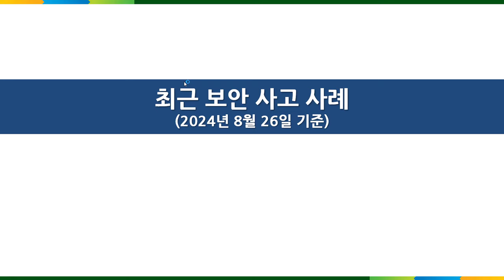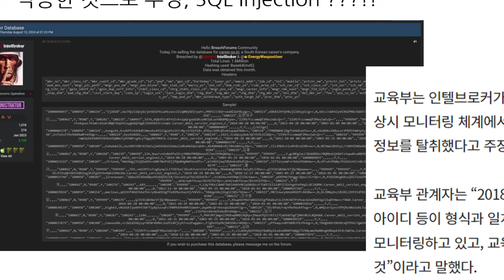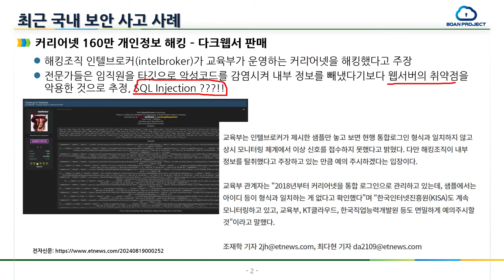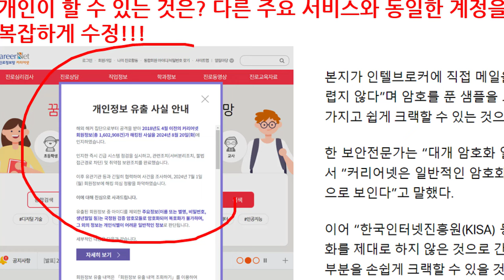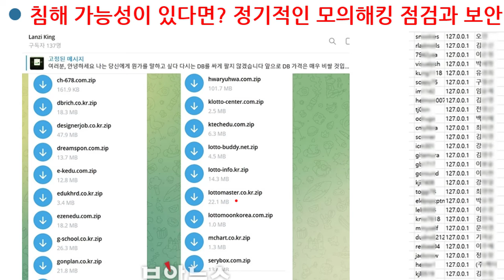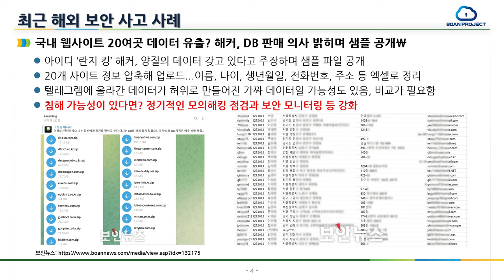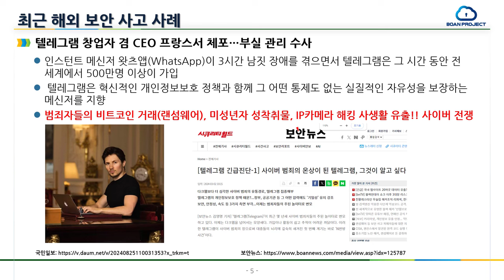최신 국내외 보안 사고 사례 - 커리어넷, 국내 20곳 사이트 해킹, 텔레그렘 대표 체포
보안프로젝트 ) 에서 제공하는 IT 강의입니다. 이번 강의 주제는 "최신 국내외 보안 사고 사례 - 커리어넷, 국내 20곳 사이트 해킹, 텔레그렘 대표 체포 해킹 보안 " 입니다.